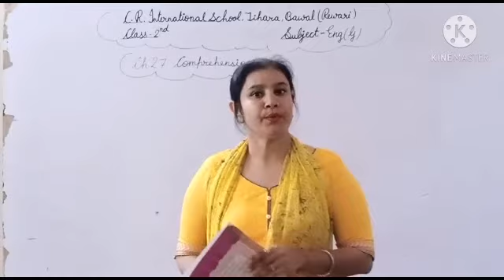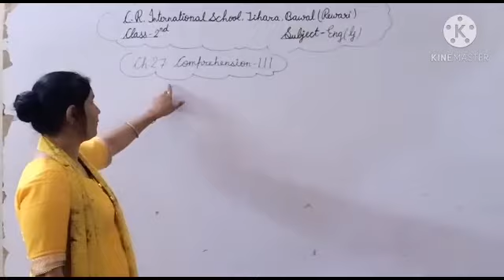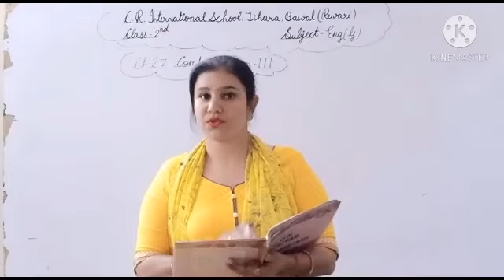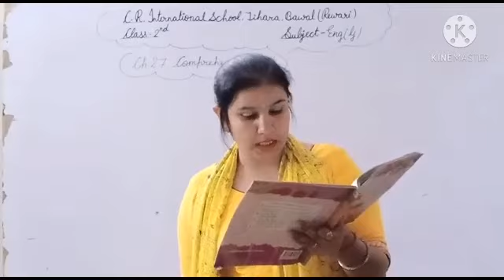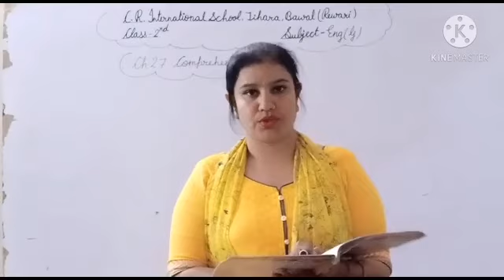Class 2nd English Chapter 27